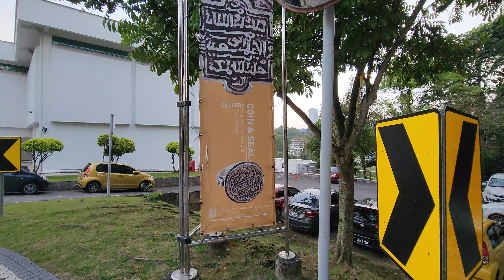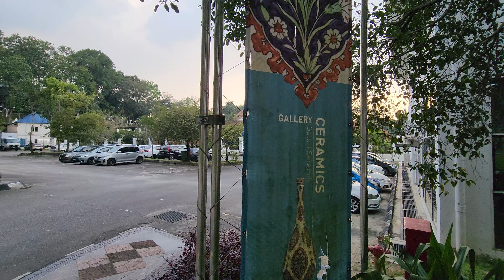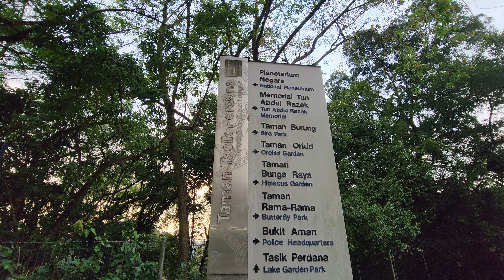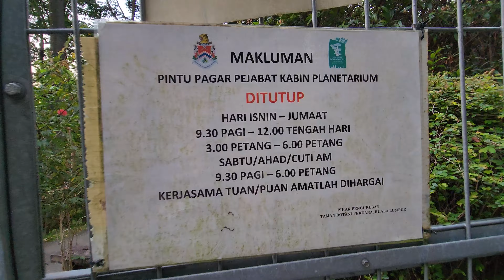Things to do in Kuala Lumpur Malaysia - EP03 | Perdana Botanical Garden, Masjid Jamek, Klang River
KUALA LUMPUR, MALAYSIA - This 4k 60fps video is the 3rd episode of tour of various places in Malaysia. The video starts off with a visit to Perdana Botanical Garden. Without a doubt it is one of the most scenic parks in Kuala Lumpur. The video features night view of Merdeka Square. Afterwards, there is complete tour of Masjid Jamek.

Please follow along the series to explore and get to know about amazing places in Kuala Lumpur & Malaysia. The ASMR sound gives a mesmerizing experience to relax and enjoy the video.

Chapters:
00:00 Intro
00:11 Walk along Jalan Perdana
03:24 Perdana Botanical Garden
08:30 Laman Perdana
10:10 Oasis Garden Waterfall
11:29 Merdeka Square
12:22 Masjid Jamek
15:47 Klang River Fog/Mist
16:15 Outro

Please DM on above Instagram account if you have any queries.